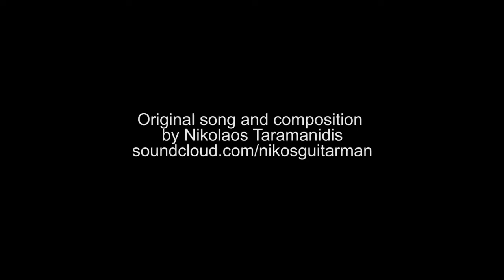Årstrinn 6 - 2015